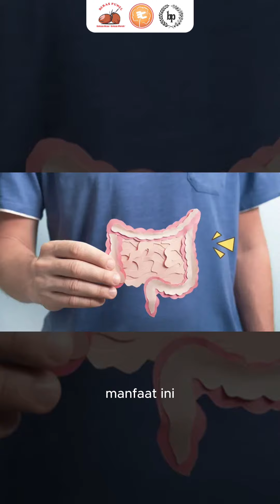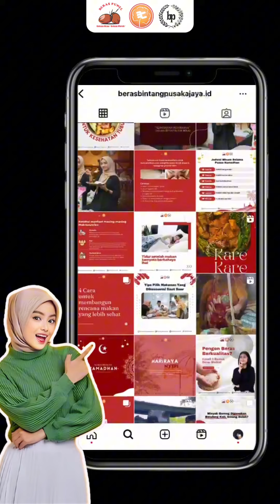TERBUKTI 🔴 INI DIA YANG PERLU BUNDA KETAHUI MANFAAT KONSUMSI NASI PUTIH UNTUK KESEHATAN